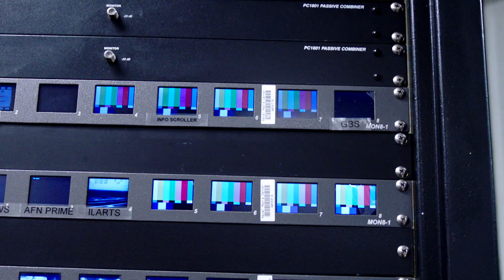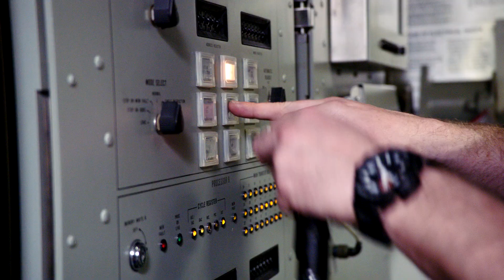Navy Interior Communications Electrician – IC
Every home needs a good electrician. But when your home is a 9,000-ton ship riding 15-foot swells and packed with explosives, you need great ones to maintain alarms and secure communication networks—fast. As an Interior Communications Electrician, you keep all ship comms running smoothly. Your office is everywhere and you won’t always have a manual to follow. This requires innovative ideas and fast thinking; so if you want to do more than keep the lights on, be an IC.